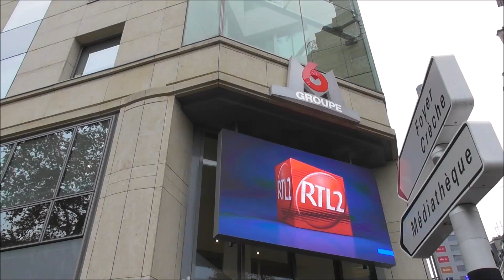Gérard Hernandez @ Paris le 29 novembre 2018 pour le film Astérix Le secret de la potion magique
Gérard Hernandez @ Paris / sortant des studios de RTL le 29 novembre 2018 pour la sortie du film Astérix Le secret de la potion magique